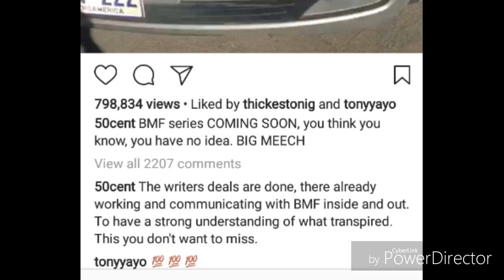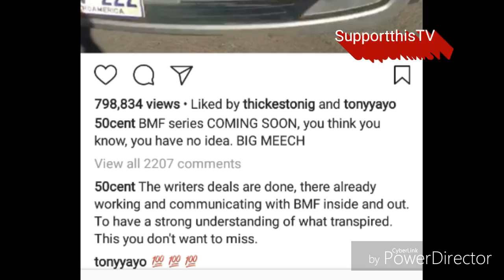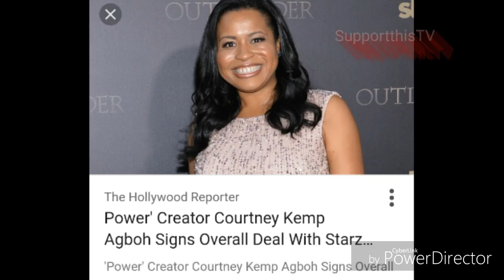50cent Gives Update on BMF Tv Series On STARZ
SupportthisTV
50cent Gives Update on BMF Tv Series On STARZ